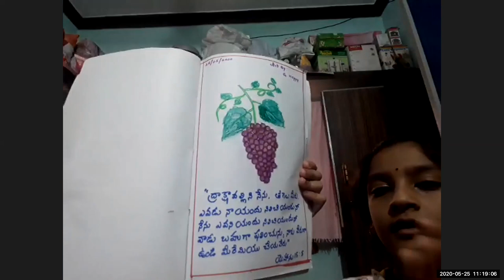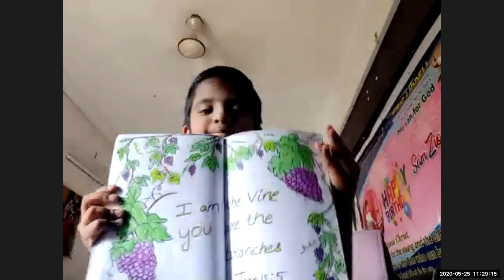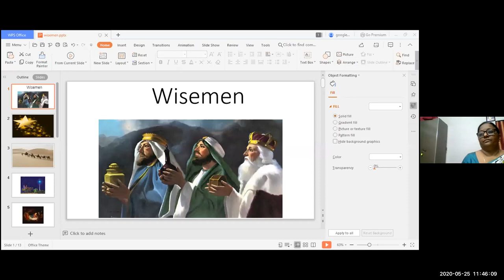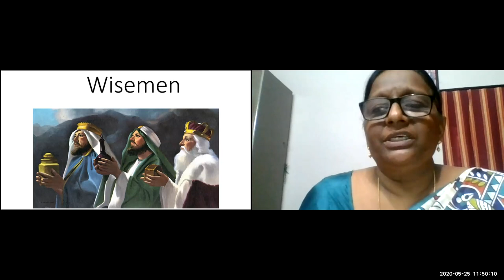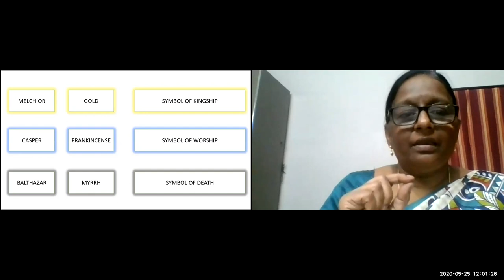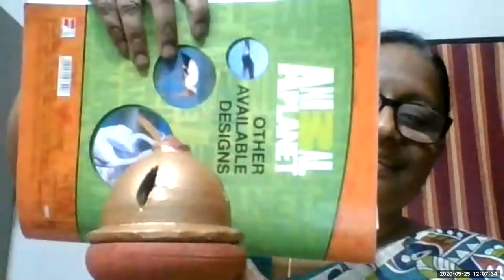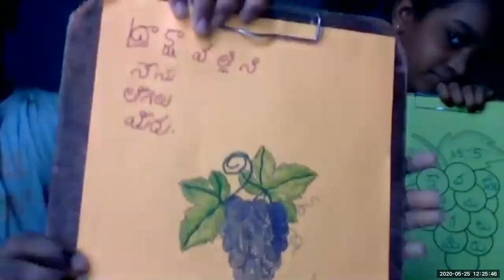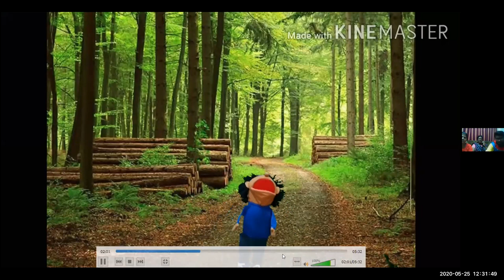LW & KGT CHILDREN CLUB 25 5 2020 W FOR WISEMEN BY SHYAMALA